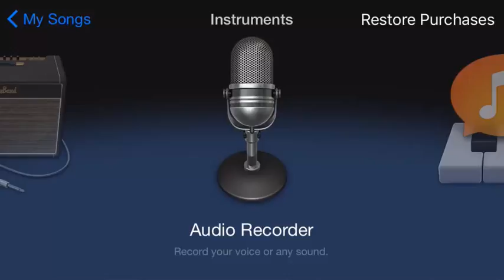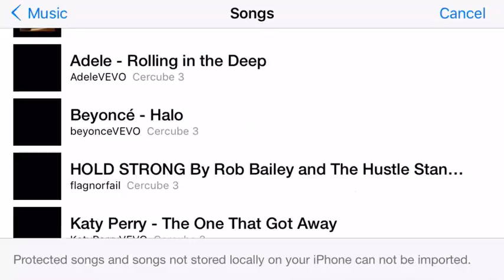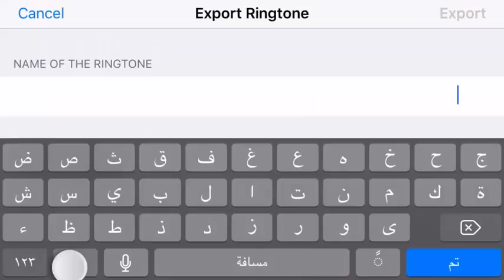تعيين الأغنية التي تريدها كـ نغمة رنين في هاتفك الأيفون بدون جلبريك وبدون حاسوب